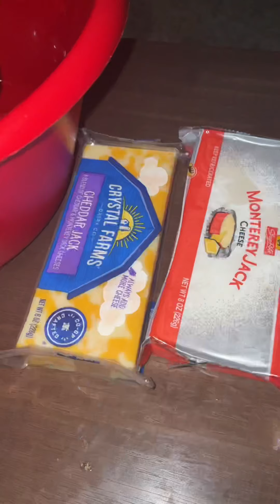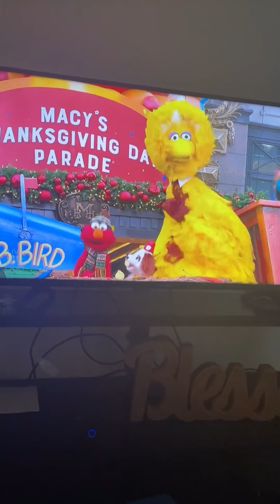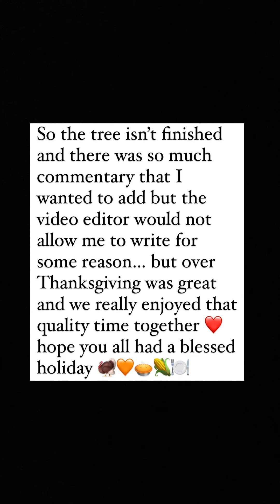The Sanders’s Thanksgiving Special 🙏🏾🦃❤️🥧🌽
We decided to spend Thanksgiving with just the 3 of us this year! Thanks again!